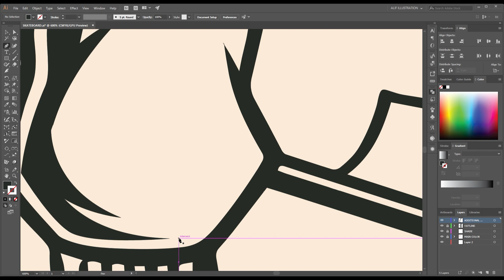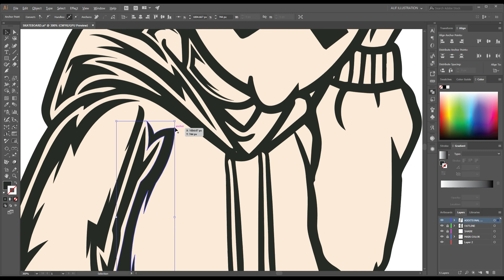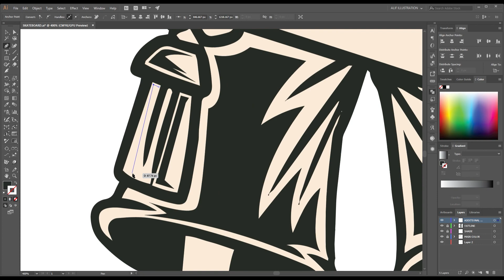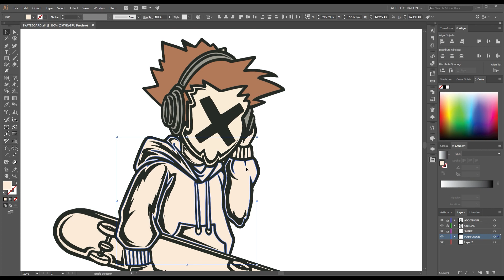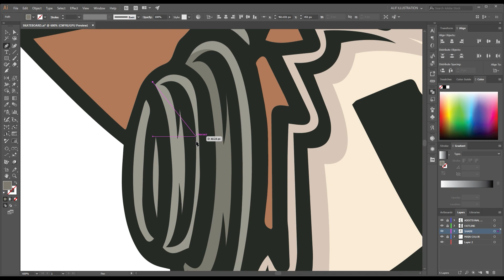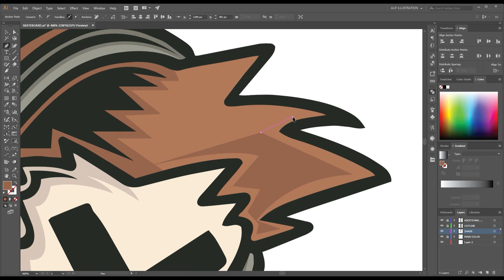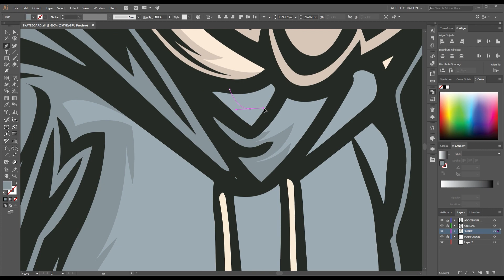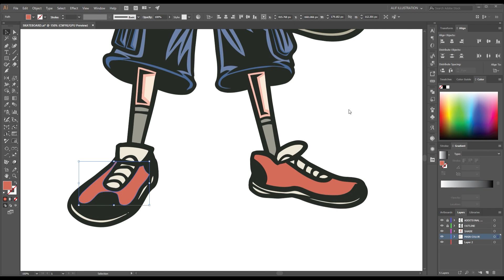Drawing Digital Illustration Of Skateboarding Character - Vector Art in Adobe - Speed Art - Ciuycio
Don't forget to watch other videos on this channel :)

Vector art,
Illustration,
Graphic design,
Adobe Illustrator,
Digital drawing,
Vector graphics,
Design software,
Vectorization,
Line art,
Vector image,
Graphic designer,
Vector format,
Vectorization tools,
Scalable,
Vector illustration,
Precision,
Creative,
Digital artwork,
Artistic,
Graphic elements,
Curves,
Paths,
Anchor points,
Bezier curves,
Pen tool,
Layers,
Color palette,
Graphic tablet,
Vectorize text,
Smooth lines,
Geometric shapes,
Artboard,
Tracing,
Complex patterns,
Vector icons,
Vector portraits,
Vector logos,
Illustration styles,
Vectorization software,
Vector brushes,
Vector art tutorial,
Vector tracing,
Vector graphics software,
Precision drawing,
Infographics,
Vectorize sketches,
Vectorization techniques,
Vector graphics editor,
Illustration tools,
Digital painting,
Vector badges,
Vector patterns,
Technical illustration,
Vector design elements,
Vector line art,
Vector illustration software,
Vector character design,
Vector typography,
Vectorizing photos,
Vector illustration course,
Vector logo design,
Vector graphic design,
Vector illustration portfolio,
Vectorization process,
Vector illustration resources,
Vectorizing hand-drawn art,
Vector art community,
Vector art inspiration,
Vector design templates,
Vector art agency,
Vector art marketplace,
Vector art tutorials,
Vector art brushes,
Vector art patterns,
Vector art gradients,
Vector art textures,
Vector art effects,
Vector art tools,
Vector art techniques,
Vector art composition,
Vector art composition,
Vector art sketching,
Vector art coloring,
Vector art shading,
Vector art lighting,
Vector art perspective,
Vector art depth,
Vector art 3D,
Vector art isometric,
Vector art infographic,
Vector art branding,
Vector art digital marketing,
Vector art social media,
Vector art advertising,
Vector art packaging,
Vector art web design,
Vector art app design,
Vector art game design,
Vector art motion graphics,
Vector art animation,